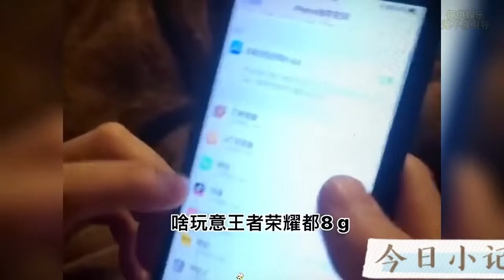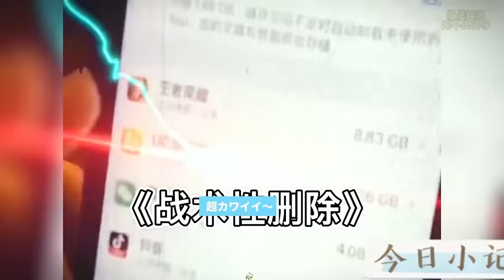盘点猝不及防的搞笑场面，每天一遍防止抑郁，你能忍到第几个？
如果你笑了！想给我买杯咖啡，可以在这里买：